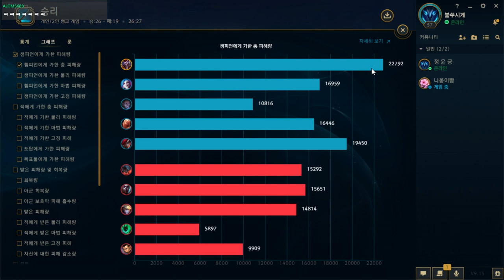빛보다 빠른 손절ㅋㅋ 실친과 듀오하면 생기는 일 [포베]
- 만든 사람 : 포베